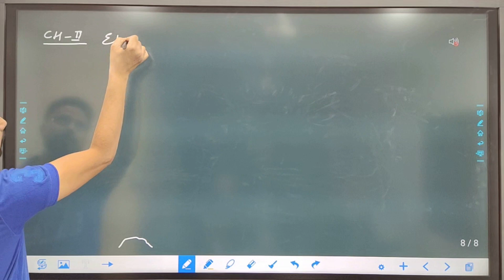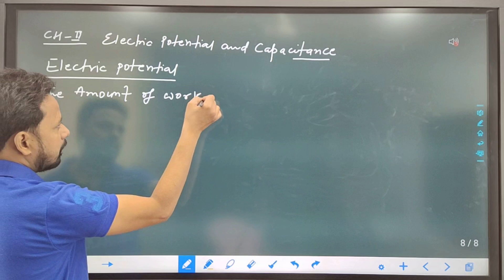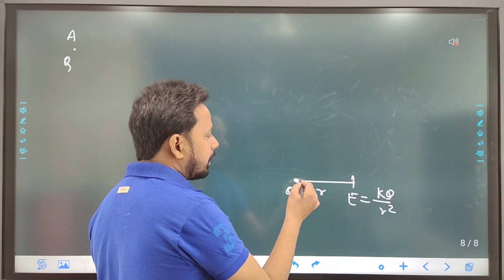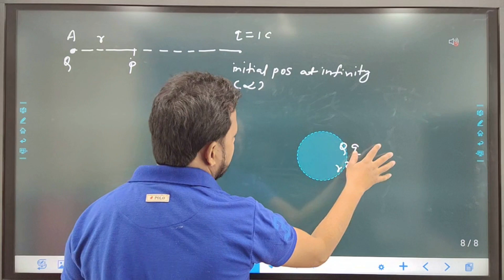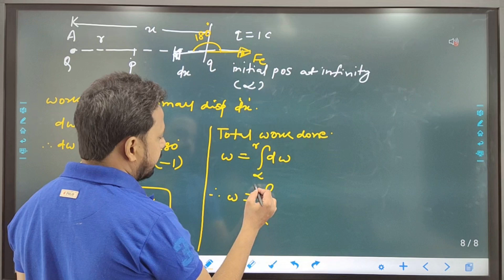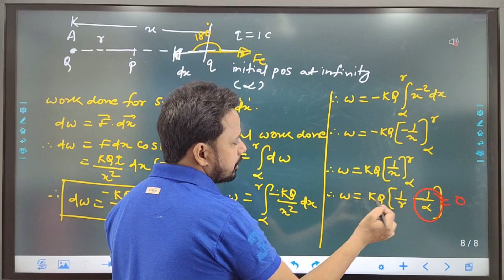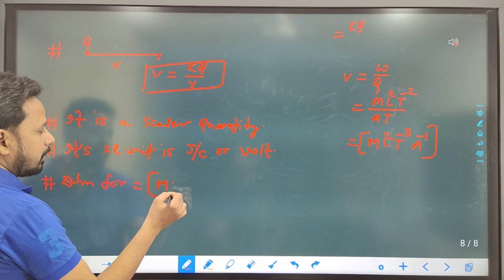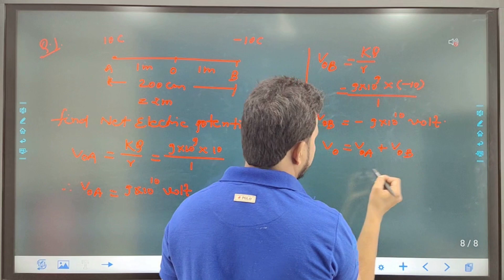Electric potential and capacitance -1